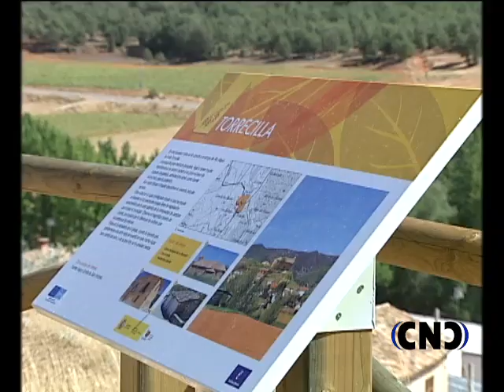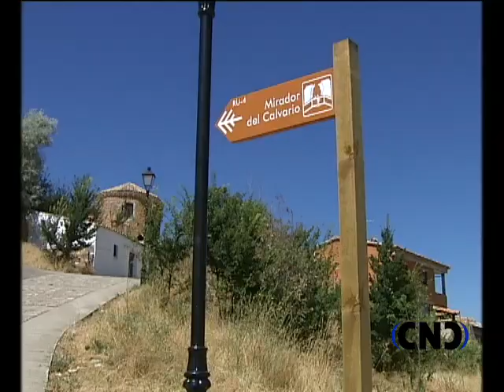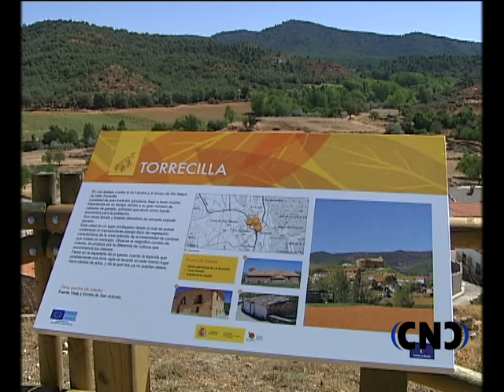Miradores Serranía de Cuenca